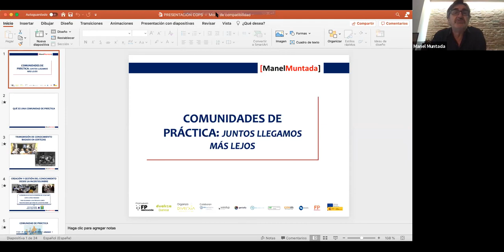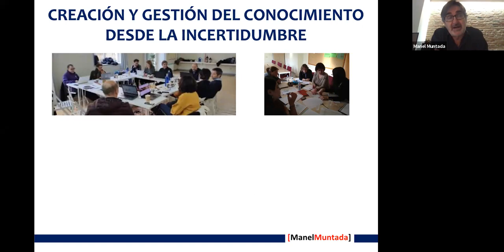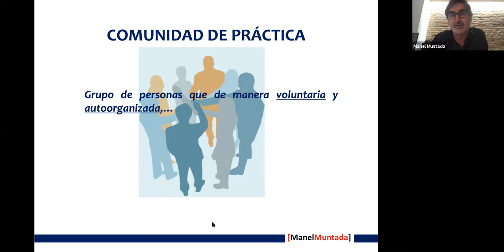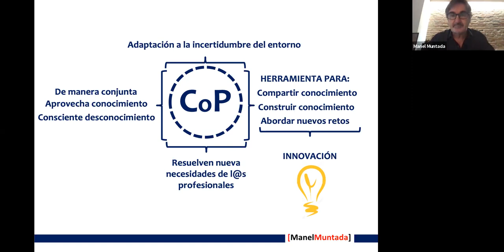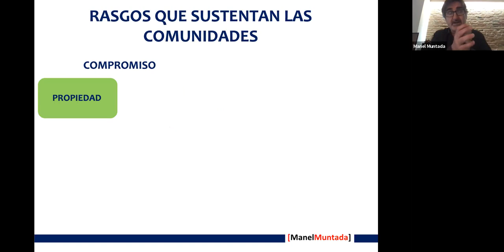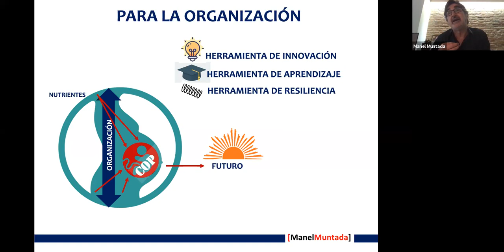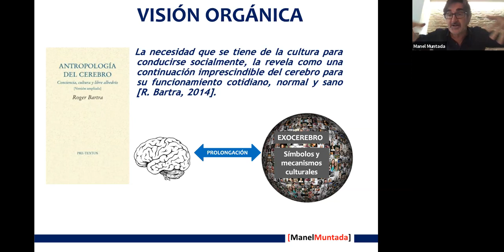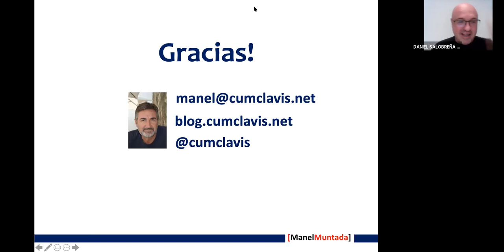Comunidades de práctica: juntos llegamos más lejos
Comunidades de práctica: juntos llegamos más lejos, con Manel Muntada.